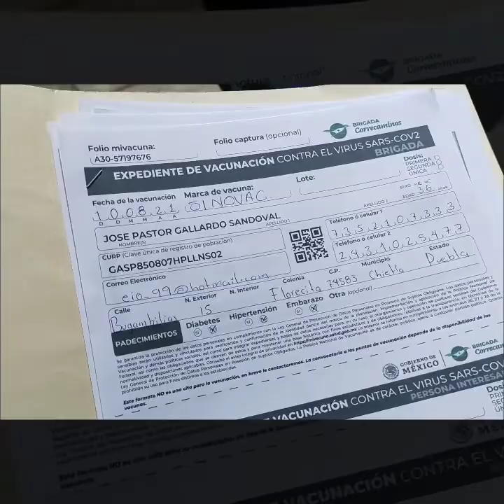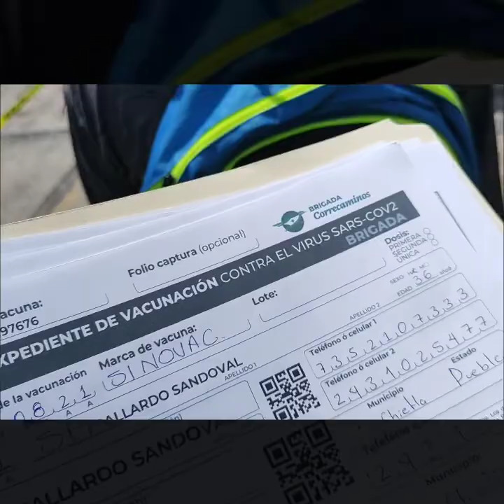ME VACUNE CONTRA EL COVID-19 1RA. DOSIS